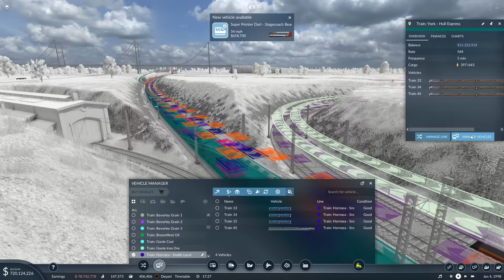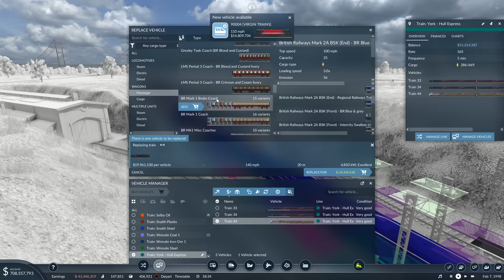Another Spectacular Disaster | Transport Fever 2 | East Yorkshire | Episode 25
We're going to be back in East Yorkshire today where we're continuing on our mission to tweak our network into perfection! The whole point of today will be seeing how we can shift more passengers between the towns of Goole and Broomfleet, there's quite a lot of congestion and a lot of ways to go about it.

Before we introduce new trains some of our junctions could do with being improved, as there's already a lot of trains coming into Hull, and more trains would not help this at all.

My PC Specs:
Operating System: Windows 11 Home 64-bit
CPU: 12th Gen Intel Core i9-12900K
RAM: 64gb
Graphics Card: NVIDIA GeForce RTX 4090
Storage: Lots... Just lots...